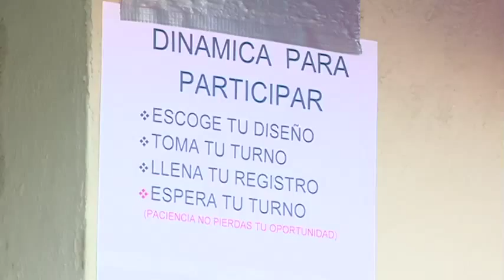Tatuajes por el Autismo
Artistas del Tatuaje realizaron trabajos a cambio de una donación en favor del tratamiento del autismo